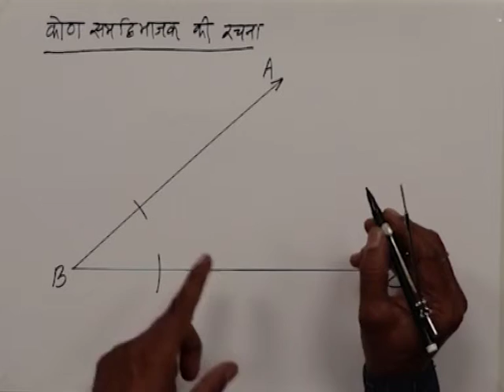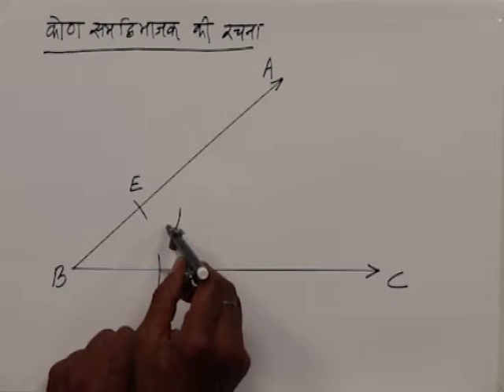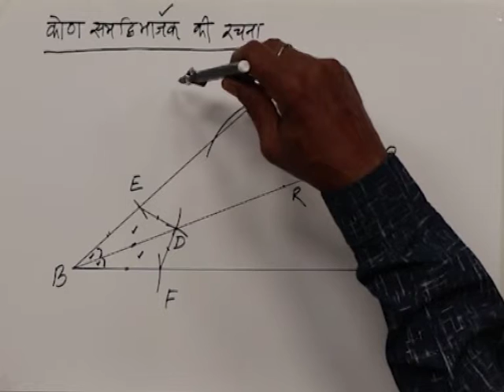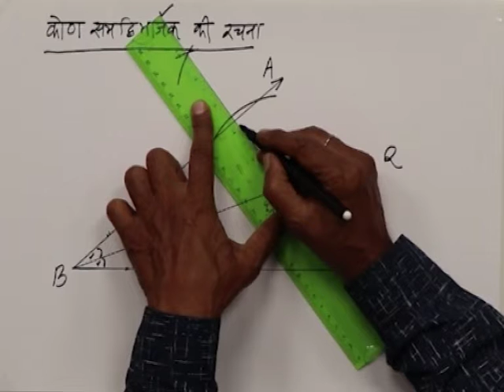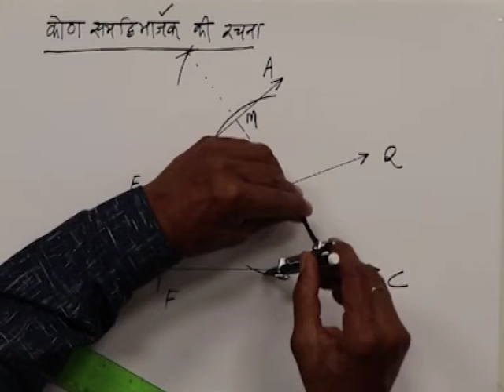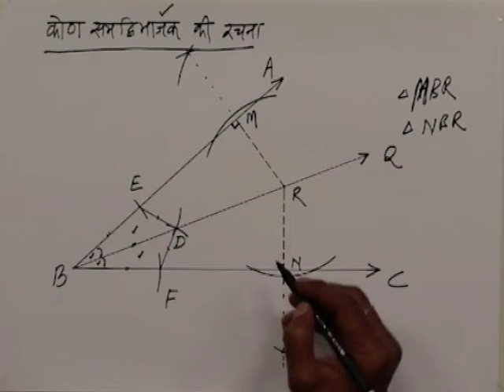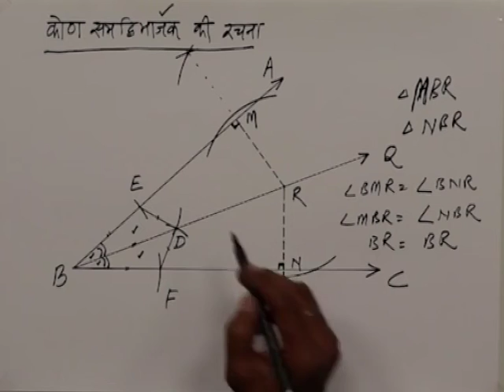CLASS 10th MATHS | CHAPTER -13- GEOMETRICAL CONSTRUCTION